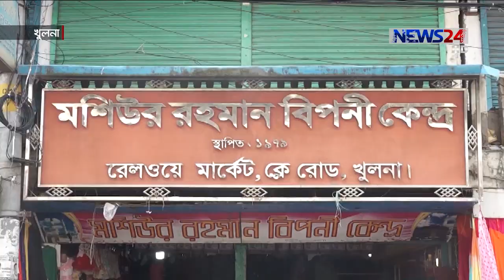করোনার প্রভাবে বেচাকেনা না থাকায় আর্থিক ক্ষতির মুখে খুলনার প্রায় অর্ধসহস্র ক্ষুদ্র ব্যবসায়ী 11Aug.20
করোনার প্রভাবে আর্থিক ক্ষতির মুখে পড়েছেন খুলনার প্রায় অর্ধসহস্র ক্ষুদ্র ব্যবসায়ী। বেচাকেনা প্রায় বন্ধ থাকলেও কর্মচারি বেতন, ভাড়া, বিদ্যুৎ বিল, ভ্যাট-ট্যাক্স বন্ধ নেই। আয়-রোজগার একেবারেই কমে যাওয়ায় পুঁজিও শেষের পথে অনেকের। সমাজ বিশ্লেষকরা বলছেন, ক্ষুদ্র ব্যবসায়ীদের বাঁচাতে প্রণোদনা প্রয়োজন। সামছুজ্জামান শাহীনের তথ্য-চিত্রে ডেস্ক রিপোর্ট।
করোনা সংকটে গেল চার মাসে খুলনার বেশিরভাগ দোকান ও ব্যবসা প্রতিষ্ঠান এক প্রকার বন্ধ রয়েছে। সরকারের সাধারণ ছুটি শেষ হওয়ার পর দোকানপাট খুললেও বেচাকেনা নেই। ব্যবসায়ীরা জানান, দোকানে খরচ বাবদ প্রতিমাসে গুণতে হচ্ছে ৫০ হাজার থেকে এক লাখ টাকা।
সরকারিভাবে বিভিন্ন ব্যবসাকে প্রণোদনা দেয়া হলেও তা জুটেনি ক্ষুদ্র ব্যবসায়ীদের। এছাড়া খুলনা সিটি করপোরেশন ট্রেড লাইসেন্সের বিপরীতে অর্থ সহায়তার উদ্যোগ নিলেও তা বাস্তবায়ন হয়নি।এইচএম মাহফুজুল ইসলাম বাবলু, সম্পাদক, ডাকবাংলা সুপার মার্কেট ও ক্লে রোড ব্যবসায়ী সমিতি
ক্ষুদ্র ব্যবসায়ীদের বাঁচাতে ব্যবসায়ী সংগঠন বা স্থানীয় প্রশাসনের মধ্যস্থতায় ব্যাংকগুলোর সাথে সমন্বয় জরুরী বলছেন নাগরিক সমাজের প্রতিনিধিরা।অ্যাডভোকেট কুদরত-ই খুদা, জেলা সম্পাদক, সুশাসনের জন্য নাগরিক
সহজ শর্তে ঋণ ও সার্বজনিন রেশনিং পদ্ধতি চালু করা হলে এসব ব্যবসা টিকে থাকবে বলে মত সংশ্লিষ্টদের।

Our other Youtube channels :
News24 Official Address:
NEWS24
371/A
Bashundhara Road
Block – D
Bashundhara Residential Area
Dhaka - 1229